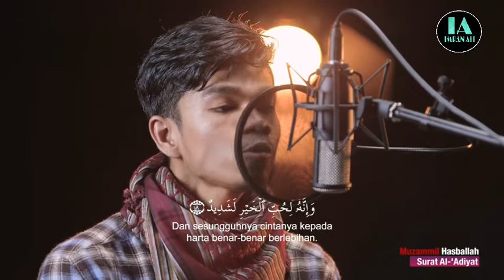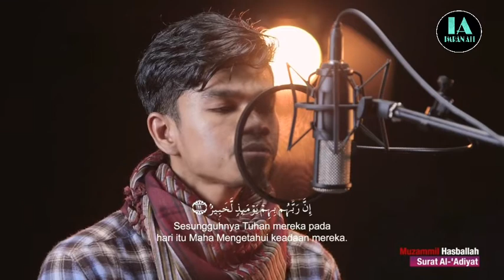Muzammil Hasballah - Surat Al 'Adiyat